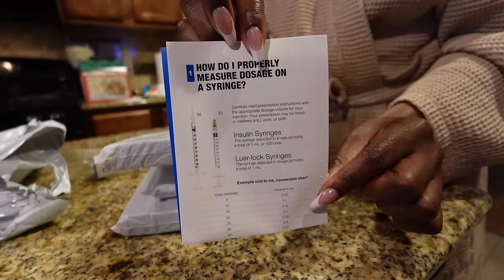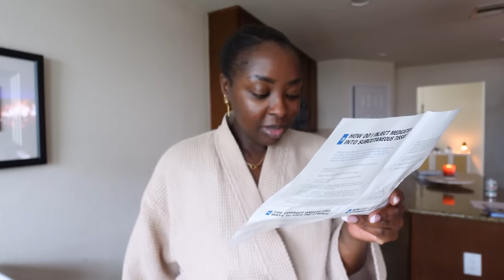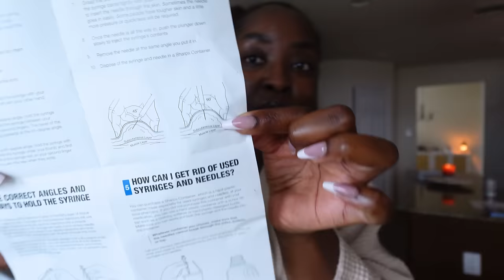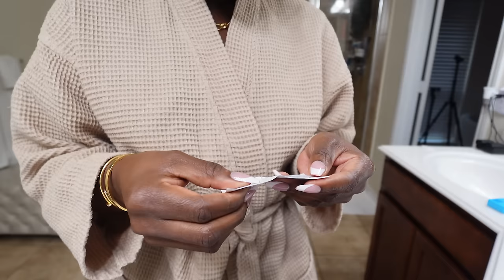1.5 YR POST OPP UPDATE & SEMAGLUTIDE (N*PPLE SENSITIVITY, KELOIDS, NUMB, FAKE ABS, NAUSEA, SCARED)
01:15 Belly Button
03:30 Scars
03:57 Keloids
5:34 Itchiness
06:52 Dental Hygiene Routine
07:36 N_pple Sensitivity
09:32 Numbness,
10:22 AB Tightness, Fake Abs
13:41 Still Swollen
15:42 Goal Weight, Semaglutide
23:34 How Long Will I use Semaglutide?
24:19 Regrets
26:20 Archive Vlog, Week 1 - Semaglutide Journey (when I first started)
26:30 Where to Inject, Confused and Scared!
34:00 First Injection
38:00 IDK if I can do this!
48:28 Week 2, nausea, second injection
46:44 Week 3, headaches, stomach aches, have I lost weight?!
51:58 Week 4, HUGE MISTAKE!

-- SENDING A PACKAGE? --
Mena Adubea

1 Peter 3: 3 - 4